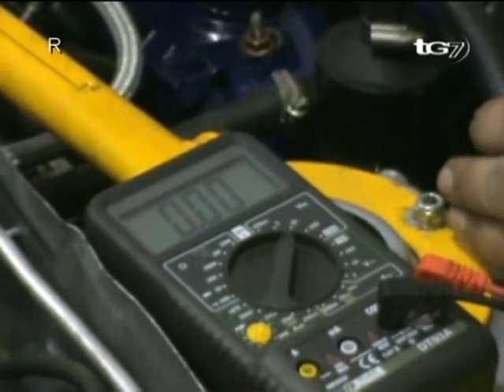Arturo de Plemar Sport en TG7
pograma divulgativo del deporte en Granada